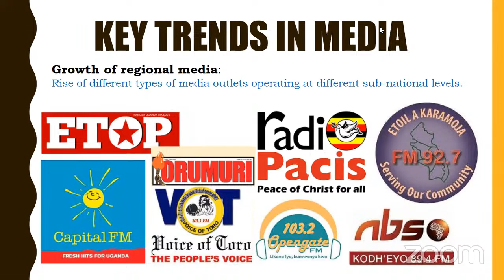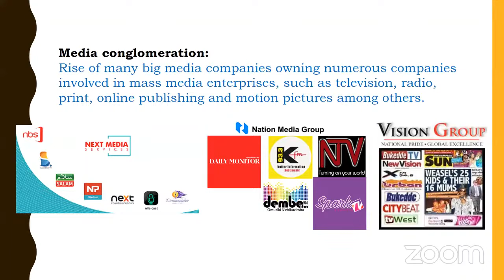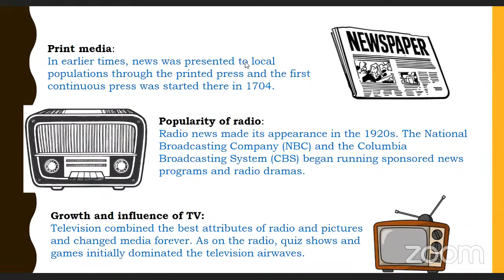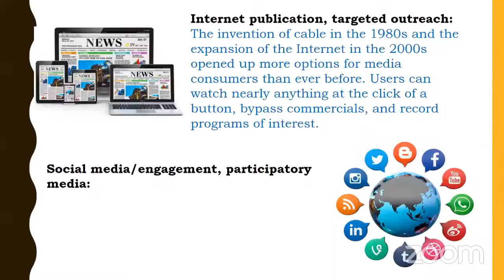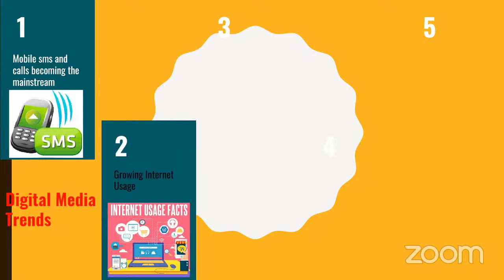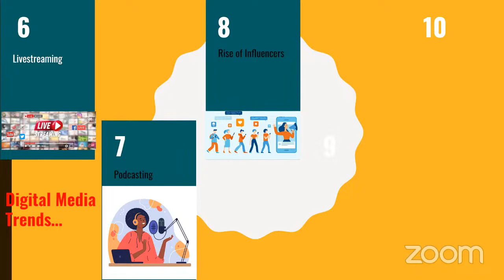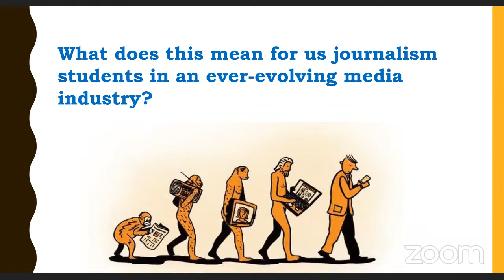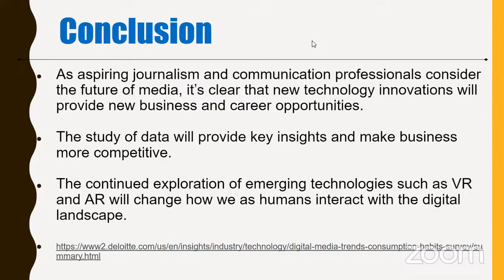Understanding media market trends | Tumwine Edward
Session on the evolution of the media.